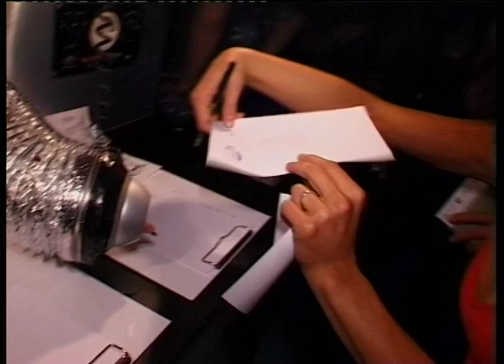Audio Room im WUK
Audio Room war eine Veranstaltungsserie von Michael Meinhardt.

Featuring: Tom Tyler, Sofa Surfers, Wolfgang Schlögl, Depth Charge, Saul Kane,

Moderation: Jaschka Lämmert
Redaktion, Kamera, Schnitt: Keywan Rezaei

Veranstaltungsort: WUK, Währinger Straße 59 im 9. Wiener Gemeindebezirk Alsergrund

Produziert von keymedia für webfreetv 1999